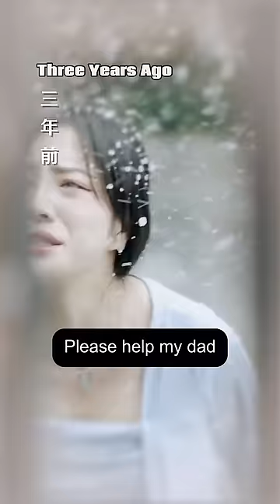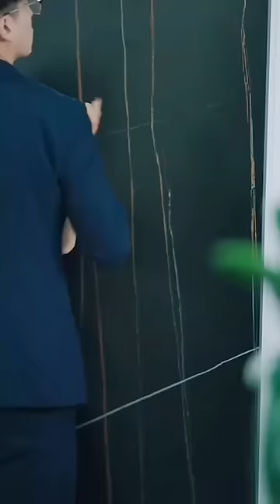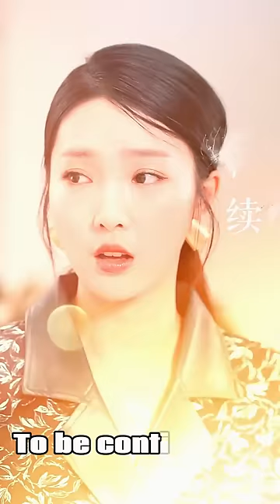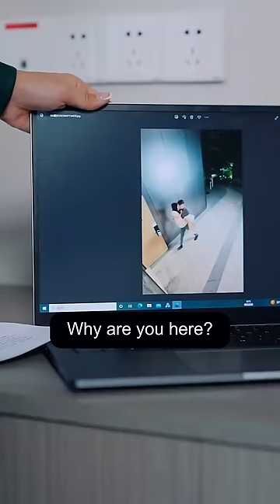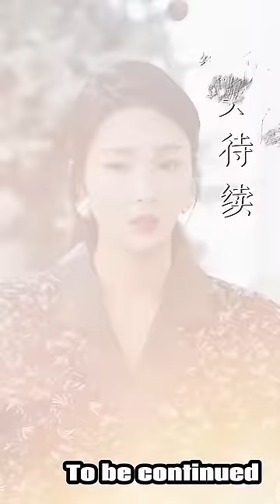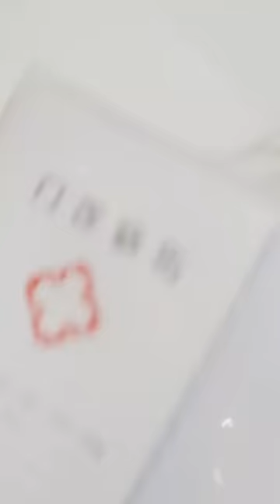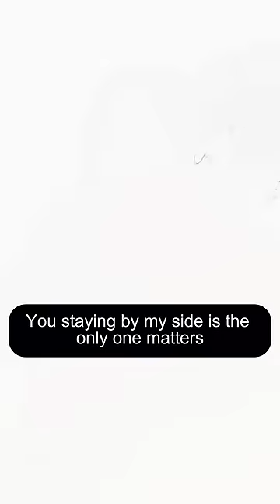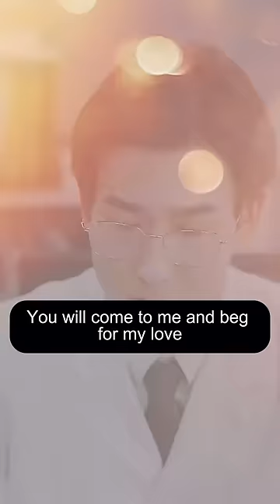【ENG SUB】Secret lover, contract love, is love hidden behind hatred?